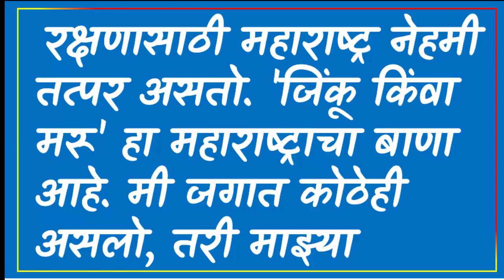माझा महाराष्ट्र निबंध मराठी maza maharashtra nibandh in marathi